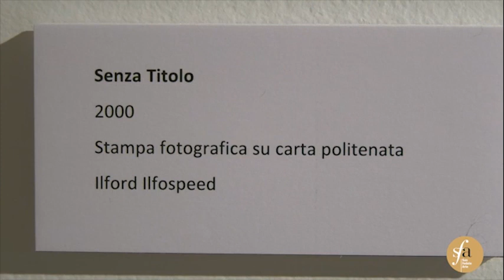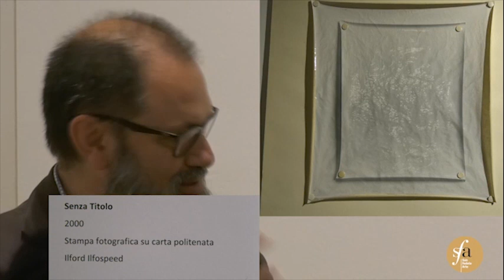Enrico Cattaneo, quando arte e fotografia trasformano i rifiuti in opere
Mercoledì 5 giugno 2019, in occasione di Milano PhotoWeek, si è svolto presso la Fondazione Culturale San Fedele l'incontro sul tema “Conservare tutto: quando arte e fotografia trasformano i rifiuti in opere”, con gli interventi di Francesco Tedeschi, storico dell’arte, Gigliola Foschi, curatrice della mostra e Giorgio Zanchetti, storico dell'arte. L'incontro ha preso spunto dalla mostra del fotografo Enrico Cattaneo esposta in Galleria San Fedele dall'11 maggio al 28 giugno 2019: "Racconti di scarti e alterazioni". Mostra e conferenza rappresentano in qualche modo l'ultimo omaggio al grande fotografo, scomparso il 5 luglio.